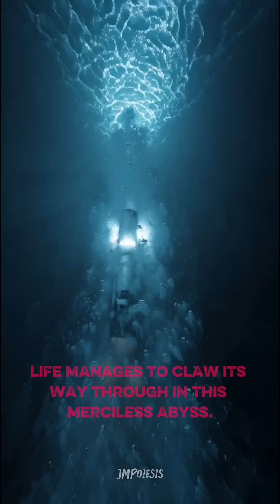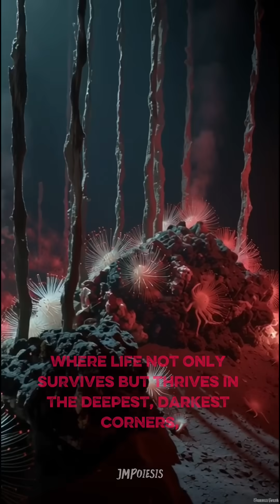The Aliens Living Deep Underwater 🦑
95% of our ocean is unexplored. 🌑 It's a world of crushing pressure and absolute darkness.
​Yet, life thrives here in the most bizarre forms. From monsters with needle teeth to creatures that create their own light (bioluminescence), the deep sea is proof that nature's imagination is limitless.